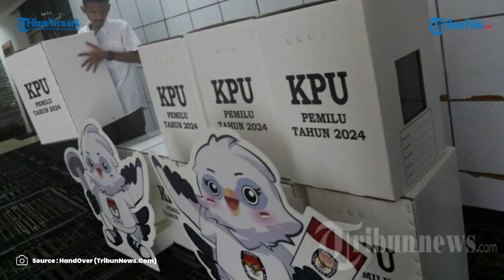Jadwal Pengundian Nomor Urut Capres-Cawapres Hari Ini, KPU Gelar Gala Dinner Dulu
TRIBUNPALU.COM - Setelah penetapan capres dan cawapres, KPU RI akan melangsungkan pengundian nomor urut peserta Pilpres 2024 hari ini, Selasa (14/11/2023).

Pengundian nomor urut itu akan dilaksanakan pada pukul 18.30 WIB. Sebelum pengundian dilakukan, KPU terlebih dahulu mengadakan gala dinner atau jamuan makan malam bersama dengan capres-cawapres.

Lalu, setelah gala dinner itu, KPU akan melakukan rapat pleno terbuka untuk pengambil nomor urut, pengundian nomor urut, sekaligus penetapan.

Sebelumnya, KPU telah menggelar rapat pleno penetapan capres-cawapres yang akan mengikuti kontestasi Pilpres 2024 pada Senin kemarin.

Hasilnya, ketiga capres-cawapres dinyatakan sebagai pasangan capres-cawapres resmi melalui Keputusan KPU RI Nomor 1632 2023.

VP : Gunnn

Update TribunPalu.com:
Fanpage Facebook : Trlibunpalu.com
YouTube TribunPalu: Tribun Palu Official